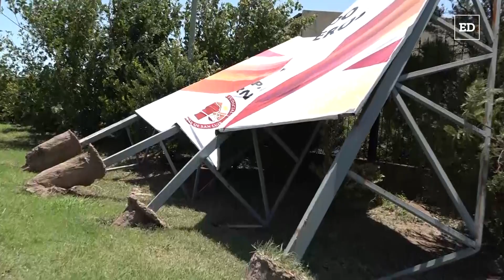Buena Esperanza: Se Volaron entre 25 y 30 techos